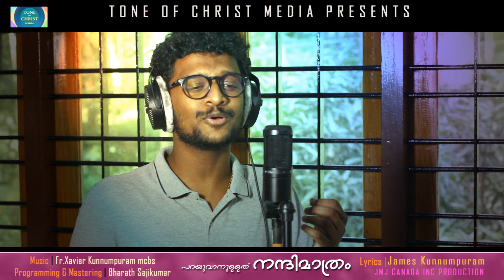പറയുവാനുള്ളത് നന്ദി മാത്രം ...by James Kunnumpuram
Song : Parayuvaan Marannathu
Type : Christian Devotional
Lyric : James Kunnumpuram
Singing : Bharath Sajikumar
Orchestration and Mastering : Bharath Sajikumar
Visual Direction and Editing : Fr. Xavier Kunnumpuram mcbs
Produced by JMJ CANADA INC
Published by TONE OF CHRIST MEDIA

Lyrics:
പറയുവാൻ  മറന്നത്‌  നന്ദിയാണ്
പറയുവാനുള്ളതും നന്ദി മാത്രം
മഹാമാരി പെയ്യുന്ന രാവിലൊന്നിൽ
മനമൊന്നു നിറയുന്ന സൗഖ്യമായി
മനം നിറഞ്ഞൊഴുകുന്ന രൂപമായി
ക്രൂശിതൻ ഇന്നെന്റെ ചാരെയെത്തി

മുറിവുകൾ ഉണങ്ങിയ കൈകൾ നീട്ടി
മൃദുവായ കൈത്തലം പതിയെ നീട്ടി
അവനെന്റെ കൈകളെ കവർന്നെടുത്ത്‌
അവനൊരു സുഖമായി ചേർന്നുനിന്നു

നോവുകൾ നിറഞ്ഞൊരു നാളുപോയി
നോവിന്റെ നാളുകൾ  മാഞ്ഞുപോയി
നീയെന്ന രക്ഷകൻ  സുഖം പകർന്ന്
നീയെനിക്കീ ജീവൻ തിരിയെ നൽകീ.